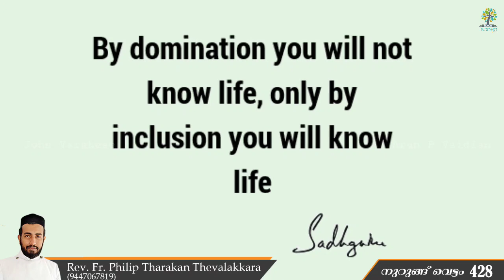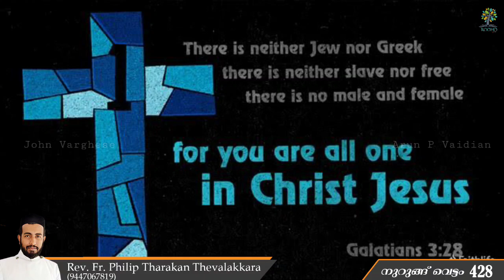ഹാങ് ആയ ജീവിതമാണോ? | Nurung Vettam 428 | Rev.Fr.Philip Tharakan Thevalakkara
ഹാങ് ആയ ജീവിതമാണോ